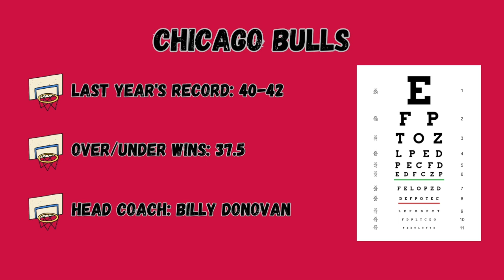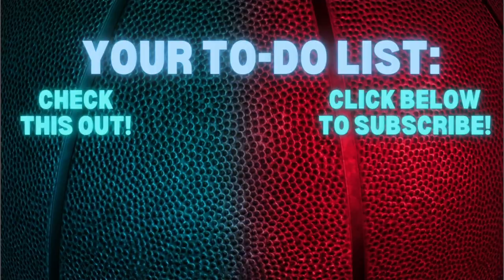2023-24 NBA Season Preview: Central Division ULTIMATE Eye Test!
The 2023-24 NBA season is upon us, but how can we possibly know what’s going to happen? Real hoopers know there’s one surefire way to tell the contenders from the pretenders, and that’s the eye test! So tap in as I break down each team and tell you what I love about them, what I hate about them, and if they’ll be seeing the Larry O’Brien trophy this year!

Let’s talk about the Central Division! The Chicago Bulls are a long way from the dynasty of my childhood. Are they at least headed in the right direction or do they need to blow it up and start over?

Then, we need to talk about what the Cleveland Cavaliers are building! They’ve surrounded Donovan Mitchell with some of the best young stars in the game in Darius Garland, Evan Mobley, and Jarrett Allen. But is it enough to make it to the NBA Finals?

The Detroit Pistons aren’t Finals-bound for a while, but they are stockpiling young talent! Can a healthy Cade Cunningham possibly help them make a run for the play-in? Or are they still a year away from Jalen Duren and Jaden Ivey being ready to contribute for a contender?

The Indiana Pacers spent half of last season looking like a playoff team. Can Tyrese Haliburton and Bennedict Mathurin finish the job this year? Or do they still need to make a move or two?

We finish up with the Milwaukee Bucks! We’ve had a couple of weeks to digest the blockbuster trade that got them Damien Lillard. Is it going to be enough to get him his first ring? Also, what do Dame and Giannis have in common that drives me crazy?

The Rundown:

00:00 Intro
01:12 Chicago Bulls
07:30 Cleveland Cavaliers
12:40 Detroit Pistons
18:38 Indiana Pacers
23:40 Milwaukee Bucks

Don't forget to support Catch Da Beat Apparel Co.!

Beyond The Arc with Brandon Silvers breaks down today's hottest sports topics in a way that makes sense whether you're a rookie or a vet! Tune in to hear in-depth analysis, unique commentary, and more! Follow BTA on Twitter @BeyondTheArc843! For more from Brandon, follow him on Twitter @brand0n_silvers and on Instagram @thebrandonsilvers!